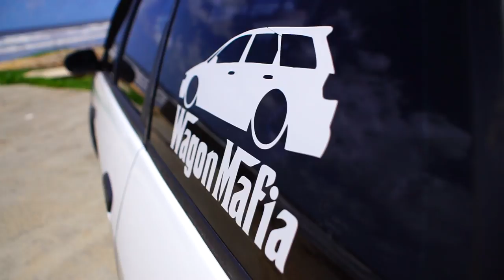Redman AD Wagon - Y11 Elite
Filmed using: Sony A77ii, Sony Action cam, DJI Phantom 3